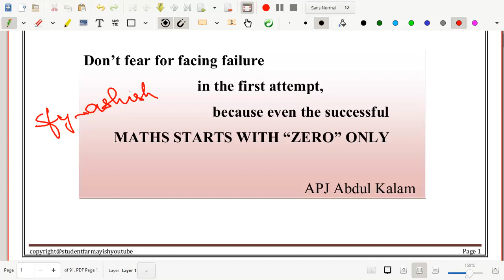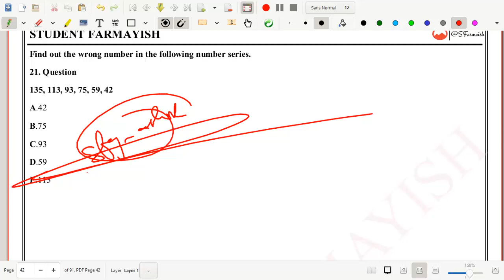Come here for Revision Only - IBPS RRB PO & Clerk 2020 Full Paper Solved by Student Farmayish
Enroll SBI Camp

Enroll